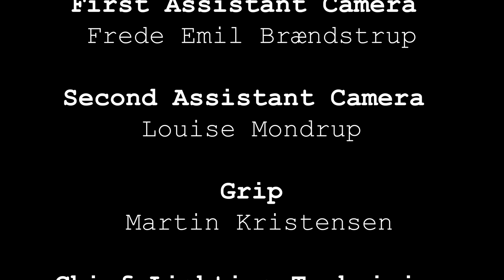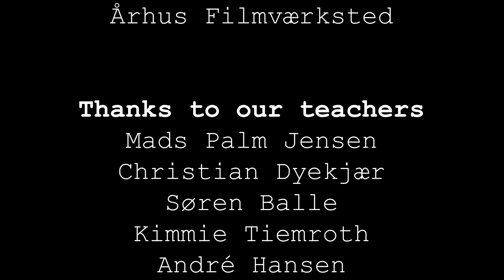Gry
Elevproduktion på FilmMaskinens FGK elevhold 2019.